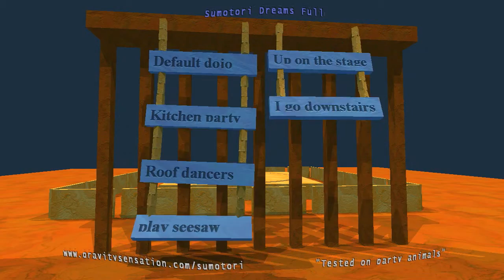SUMOTORI DREAMS › [#4] › STAAAIRRRSSS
LOLOL